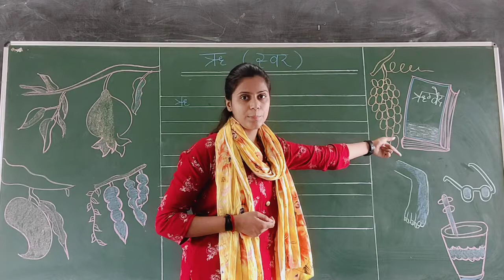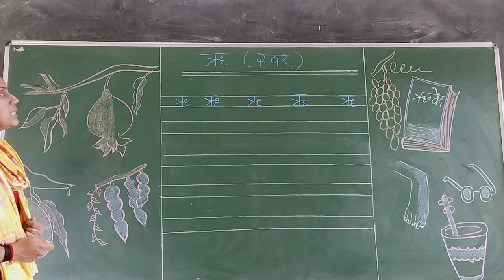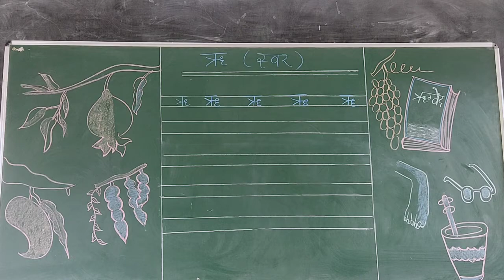Nursery Hindi ऋ (स्वर ) Oral